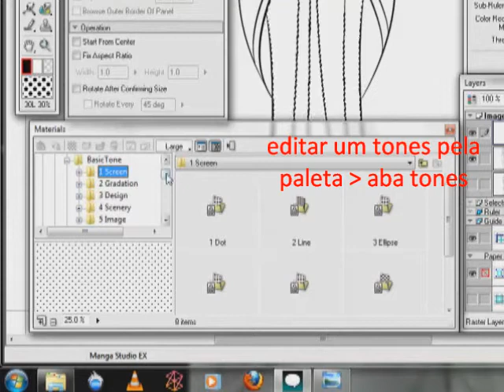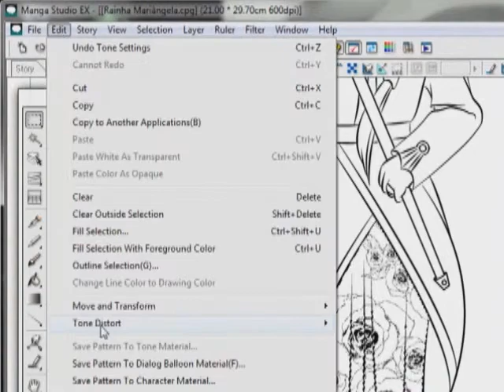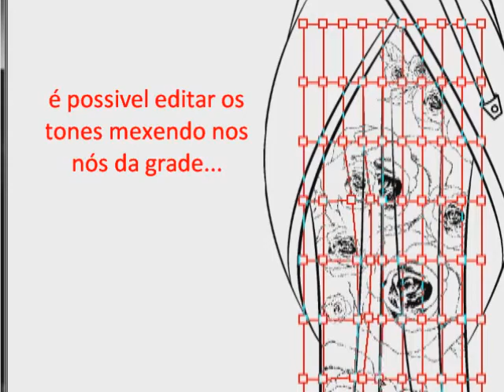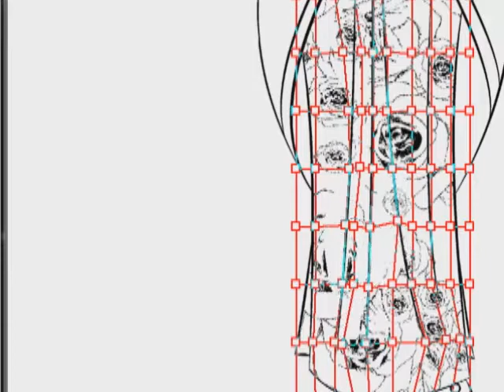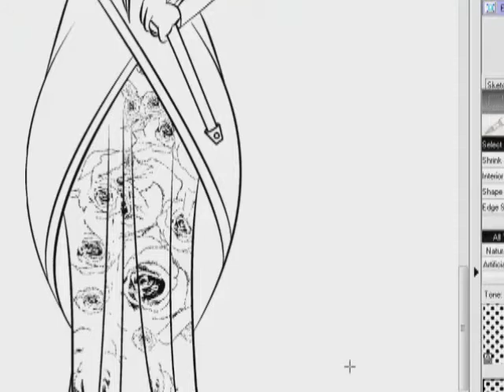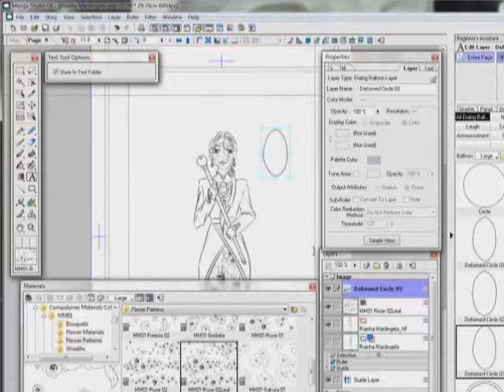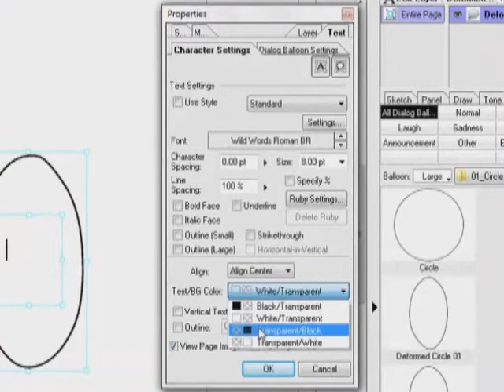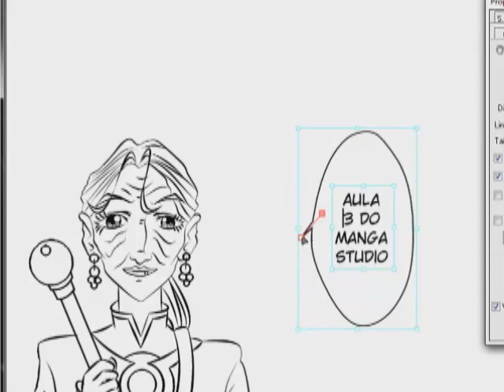Manga Studio_Aula 03 - 3-3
Aula abordando os Tones [reticulas], nesta aula vemos como inserir os tones através da paleta Materials, do Beginner's  Assistant e Computones. Aprendemos a Editá-los e como podemos criar nossos próprios tones a partir de uma imagem. Esta aula esta dividida em 4 parte de 8 minutos cada.